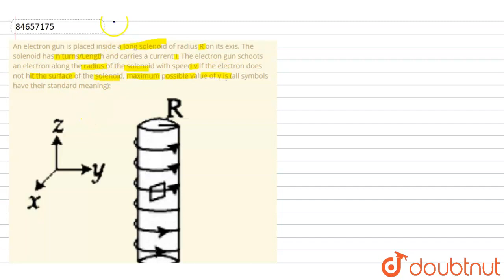An electron gun is placed inside a long solenoid of radius R on its exis. The solenoid has n tur...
An electron gun is placed inside a long solenoid of radius R on its exis. The solenoid has n turns/Length and carries a current I. The electron gun schoots an electron along the radius of the solenoid with speed v.If the electron does not hit the surface of the solenoid, maximum possible value of v is (all symbols have their standard meaning):
Class: 12
Subject: PHYSICS
Chapter: JEE MAIN
Board:IIT JEE

👉 Have Any Query? Ask Us.